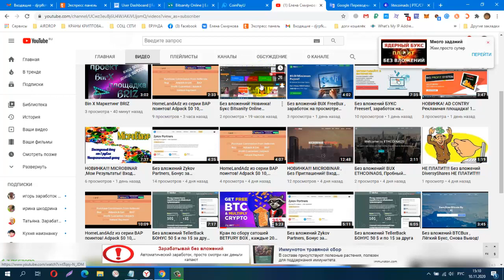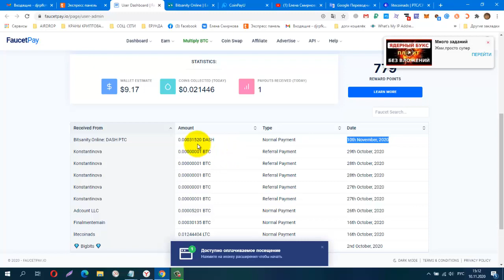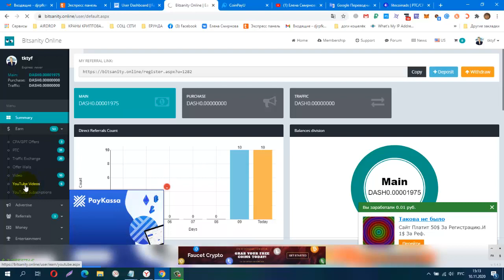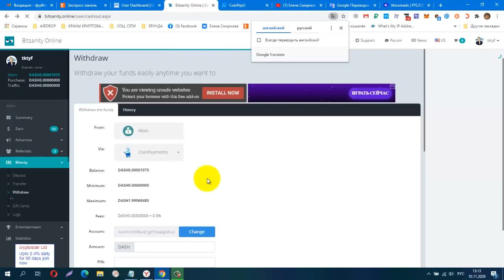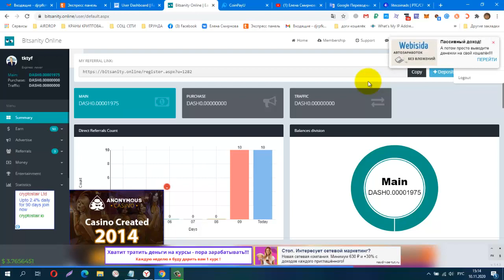Без вложений! Новинка! Букс Bitsanity Online собираем Dash coin! Проверила! Платит Инстант!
Без вложений! Новинка! Букс Bitsanity Online собираем Dash coin!
Проверила! Платит Инстант!
регистрация
Вывод на FaucetPay от 5000 сатошей.
КОШЕЛЁК payeer.
Perfect Money (Перфект Мани).
обменник Magnetic Exchange
регистр.
постепенно будут добавляться новые краны.